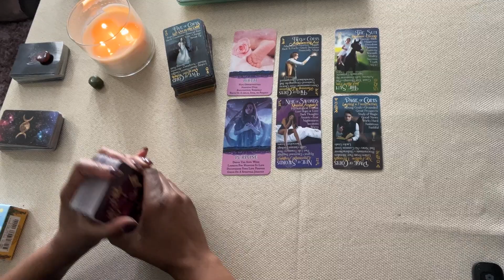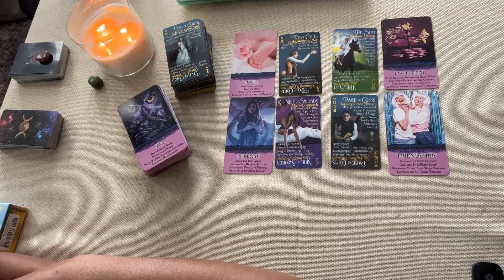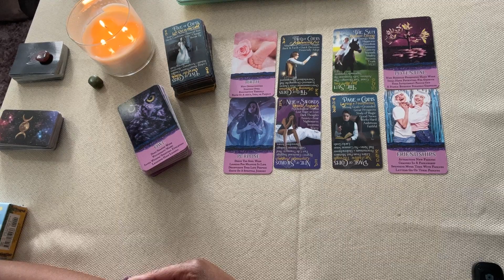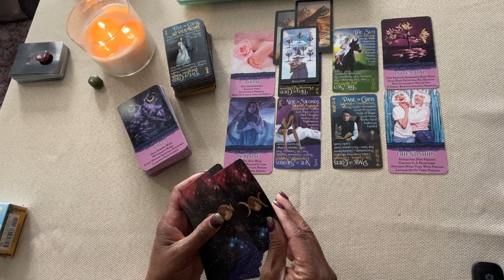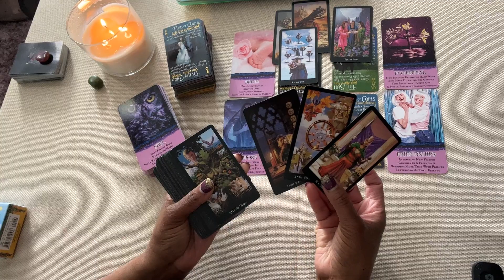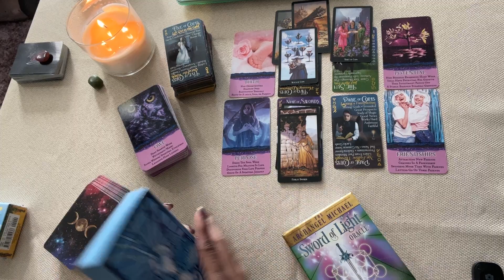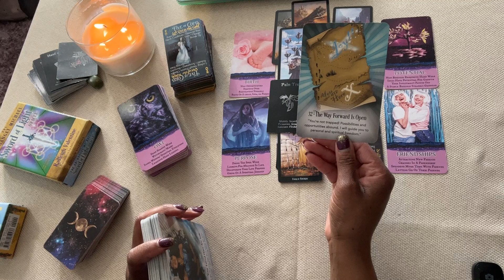SAGITTARIUS ♐️ “32” THE WAY FORWARD IS OPEN 🚪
If you would like to win a FREE Reading this is what you need to do 👇🏼👇🏼

1. VISIT THE LAST MONTHLY READING POSTED ON THIS CHANNEL
3. Comment your Name in the comment section below

‼️ I will announce the Winner in the next MONTHLY READING ‼️

💎PERSONAL READINGS💎

Thank you so much for all your love and support ❤️❤️ I Love you 😘